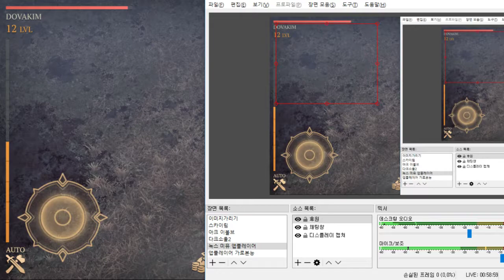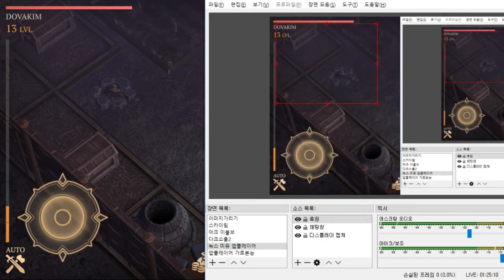4화完 중세 좀비 모바일 생존게임 - 그림소울 (도바킴)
그림소울 (도바킴)